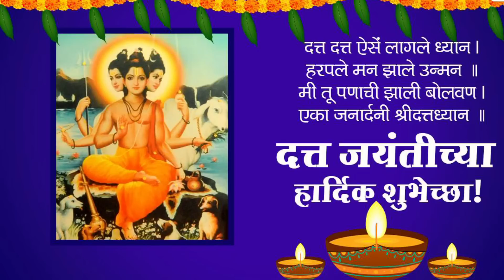दत्तजयंतीला या ठिकाणी ३ दिवे न विसरता लावा, तुमचे जीवन बदलून जाईल । दिगंबरा दिगंबरा श्रीपाद वल्लभ...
दत्तजयंतीला नक्की लावा या ठिकाणी ३ दिवे, तुमचे जीवन बदलून टाकण्याची शक्ती या उपायात आहे

श्री यंत्र, कुबेर यंत्र, रुद्र यंत्र आणि  इतर साहित्य ऑर्डर करण्यासाठी खालील नंबर वर संपर्क करा 👇

प्रसाद हा मज द्यावा देवा | सद्गुरूनाथ महाराज कि जय । जय जय रघुवीर समर्थ । जय जय सद्गुरू समर्थ